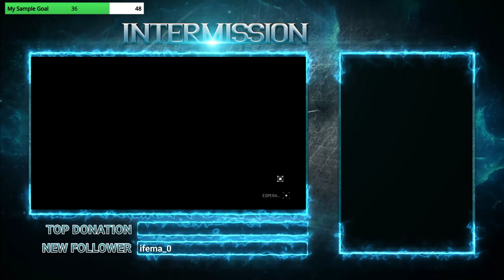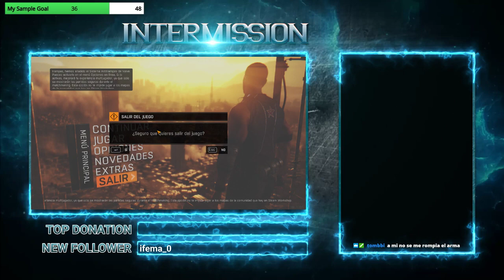CAP 3 -Dying Light- Rebanando Zombies | Con Jordi el niño bulba